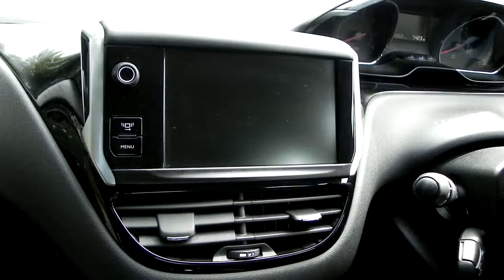Our latest used car for sale